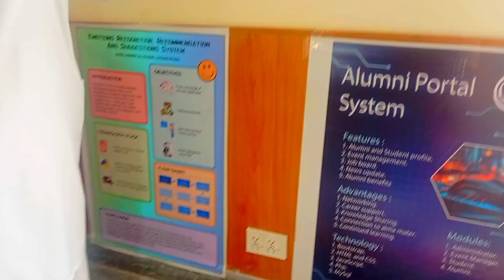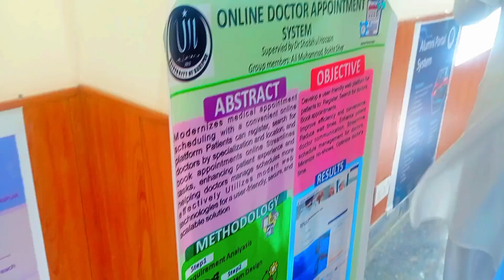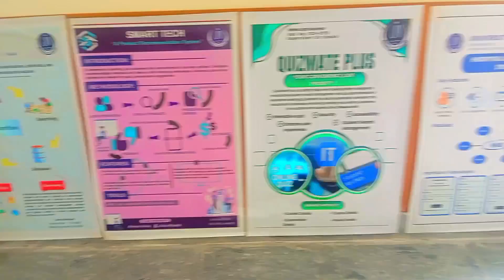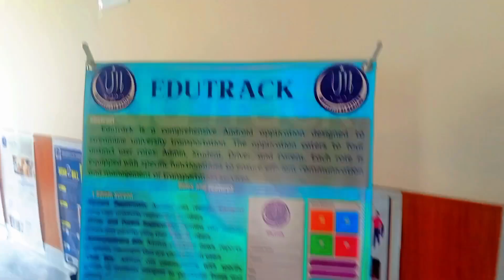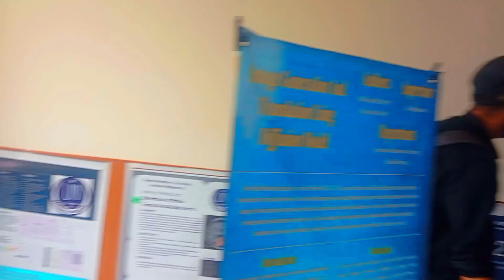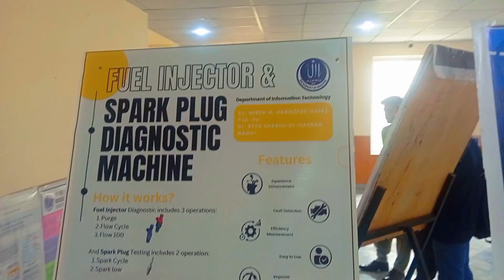University of Haripur Exhibition Day 2024: A Day to Remember!"Amazing Exhibition Day.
Welcome to my vlog on the Exhibition Day at the University of Haripur! 🎉
Join me as I explore the vibrant and exciting atmosphere of UOH's annual exhibition. This event showcases the incredible talents and innovative projects of students from various departments. From cutting-edge technology displays to creative art installations, there's something for everyone to enjoy.
Don't miss out on this captivating day filled with creativity, innovation, and campus spirit. Whether you're a current student, alumni, or just curious about university life, this vlog will give you a taste of the dynamic environment at the University of Haripur.